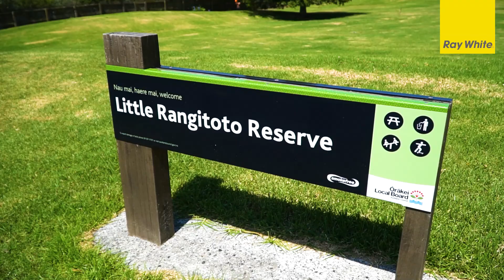3 Mapiu Street | Remuera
John Campbell & Jane Horgan | Ray White